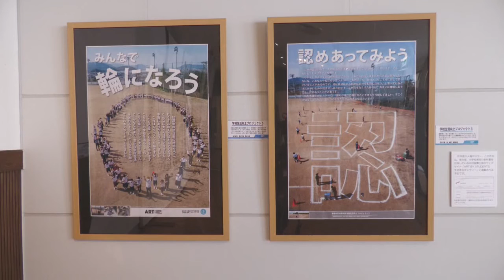アートで学校と地域をつなぐ～香南中学校美術部 企画展～